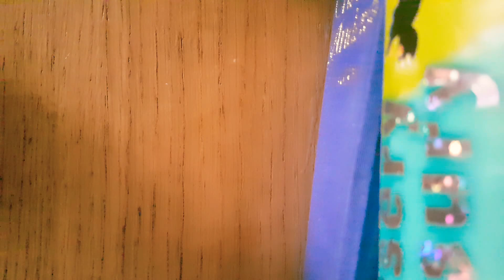3 life hacks( cleaning )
Shoutout to zachie 1, AJ gaming Gamerdude0808
Guys if wee get over 100 subsribers i will give free finger grips for xbox one ps4 ps3 xbox 360 so like subsribe for a grip givaway